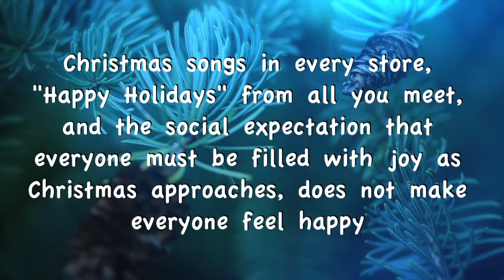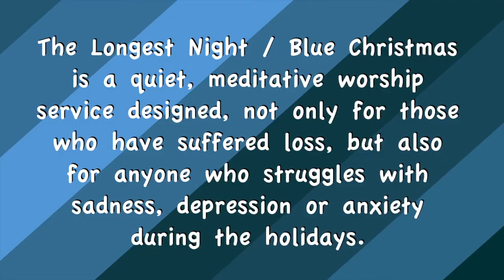Blue Christmas 2018